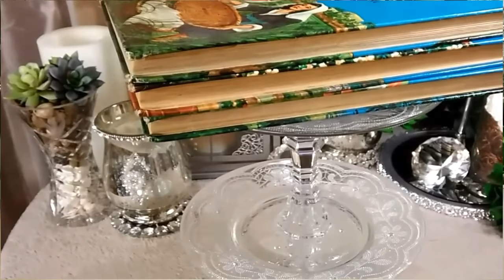How To| DIY Bling Dollar Tree Centerpieces | DIY Glam Wedding Ideas| DIY Bling Decor💎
and you will be in a world of creativity!

As always, thank you for being apart of our channel! See ya in the next one😉💞💞💞💖

Items used in today's video.

Thrift Store- Cake Topper
Thrift Store- Plates
Dollar Tree- 9in Vases
Dollar Tree- 7 1/2in Vases
Hobby Lobby- Brooch on Topper
Michaels- Flowers
Totally Dazzled

Flower Mesh Wrap (30 Feet)Flower Mesh Rhinestone Ribbon Wrap

Diamond Rhinestone Ribbon Bling Wrap 30 Feet

❣❣❣Awesome Money Savers you'll see me using in Dollar Tree videos and special events!!!

You don't see them, here's another route

Napkin Rings (36) Rings

Amazing Affordable items I use for any event!!!💖💖💖

Clear Nested Acrylic Risers Set of 3

💎Gold or Silver Leafing Pen- Michaels or Amazon

Set of 12 10" Round Glass Mirrors for Wedding & Banquet Centerpieces

Rectangle Tablecloth 90 x 156 In 8 Foot Table in Washable Polyester

📹Check out our DIY Dollar Tree Videos For Wedding Ideas, Gifts and Much MORE!

🌷How to| DIY Glamorous Dollar Tree Centerpieces

🌷How to| DIY Dollar Tree Glamorous Gifts and Beauty Organizers

🌷DIY Wedding Planning Vlogs and DIY Videos

Mark 11:24

Blessings Abundantly